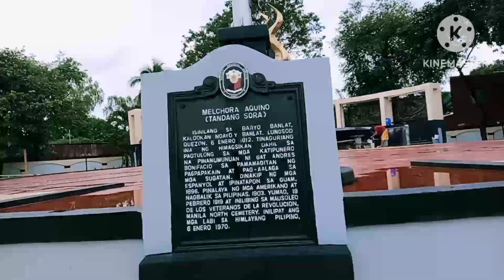Tandang Sora Shrine Ang ganda na ngayon